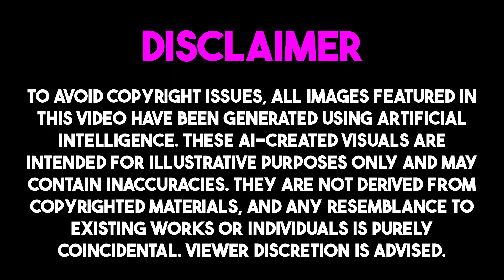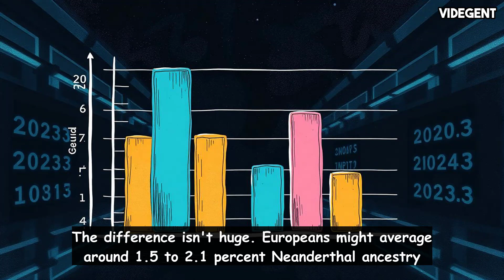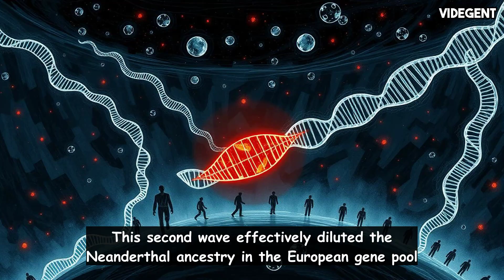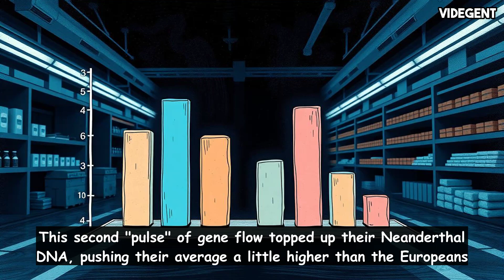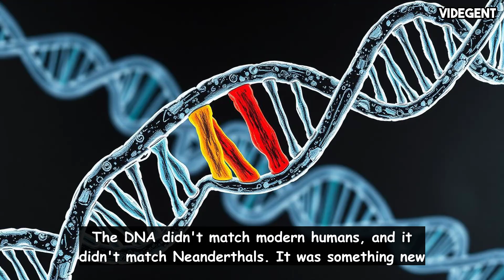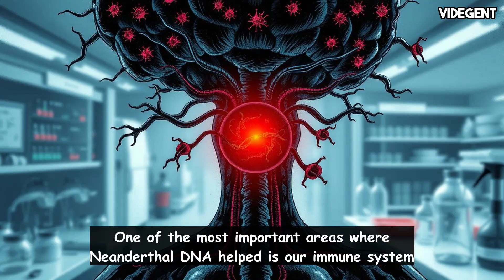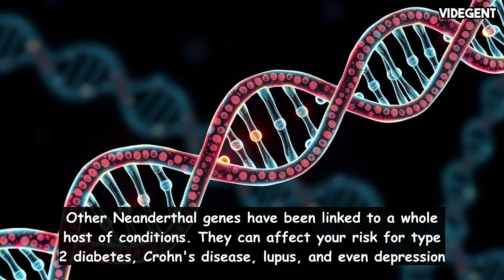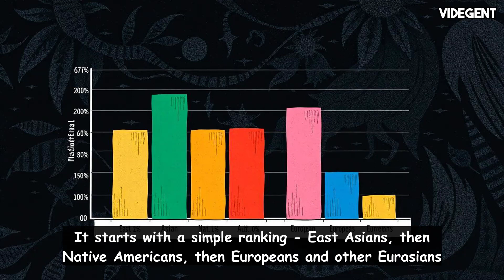Which Modern Populations Have the Most Neanderthal DNA?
This video is about how modern humans interbred with Neanderthals and Denisovans as they spread out from Africa. It explains that most people outside of sub-Saharan Africa have some Neanderthal DNA, and East Asians generally have slightly more than Europeans due to multiple mixing events with Neanderthals across Asia. The Denisovans contributed DNA to populations in Oceania. These inherited genes affect things like our immune systems, skin, and even susceptibility to certain diseases today, showing how our ancient ancestors continue to influence us. It emphasizes that this genetic mixing doesn't indicate superiority of any group, but rather reflects a complex history of human evolution and adaptation.